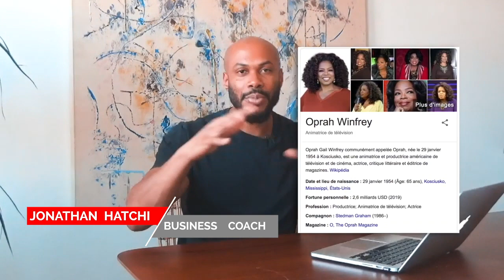5 CONSEILS POUR RÉUSSIR SA VIE : OPRAH WINFREY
Grâce à son talk show Oprah Wrinfey est tout simplement celle qui a le record d'audience  dans le monde.
C'est pourquoi je pense qu'elle a quelques conseils à nous donner.
Voici les 5 conseils d'Oprah Winfrey pour réussir sa vie :
1- Apprendre à dire non
2- Créer sa vie
3- Connecter avec les gens
4- Etre responsable de sa propre vie
5- Devenir La Meilleure Version de toi

Découvre davantage en regardant la vidéo !

▬▬▬▬▬▬▬▬▬▬▬▬▬▬▬▬ FORMATION OFFERTE▬▬▬▬▬▬▬▬▬▬▬▬▬▬▬▬

6 vidéos de formation offertes pour créer ton business en ligne dont 25 idées de business rentables clique

▬▬▬▬▬▬▬▬▬▬▬▬▬▬▬▬ MON COACHING ▬▬▬▬▬▬▬▬▬▬▬▬▬▬▬▬

▬▬▬▬▬▬▬▬▬▬▬▬▬▬▬▬ MES OUTILS ▬▬▬▬▬▬▬▬▬▬▬▬▬▬▬▬

▬▬▬▬▬▬▬▬▬▬▬▬ Témoignage client ▬▬▬▬▬▬▬▬▬▬▬▬▬

▬▬▬▬▬▬▬▬▬▬▬▬ LIENS ▬▬▬▬▬▬▬▬▬▬▬▬